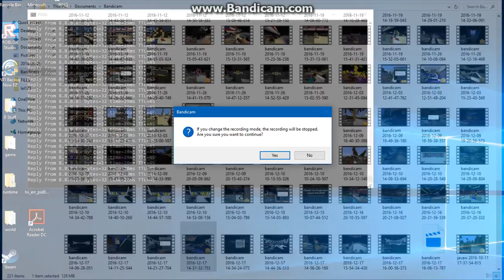MXW Xecution- rock_hard321 vs BuzzardGaming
Where Ruck gets the shit beaten out of him